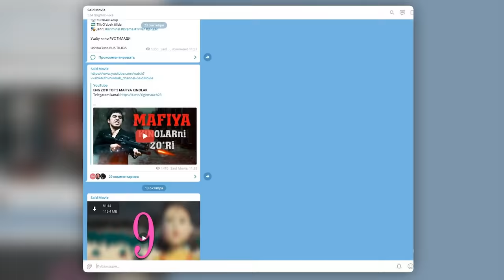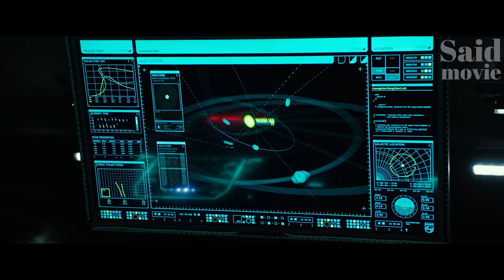BU QANDAY MAXLUQ BO'LDI ? / Prometey 2 / Uzbek tilida tarjima kinolar / Узбек тилида таржима кинолар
Kinoni nomi: Чужой: Завет